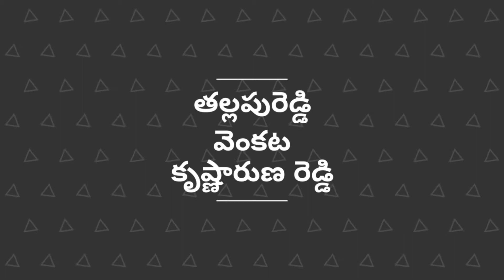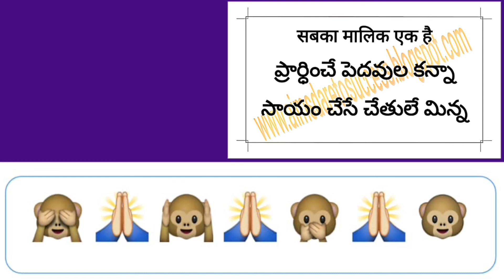2021 TELANGANA STATE MATHEMATICS 2A BLUEPRINT / WEIGHTAGE CHAPTERWISE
2021 TELANGANA STATE MATHEMATICS 2A BLUEPRINT / WEIGHTAGE CHAPTERWISE